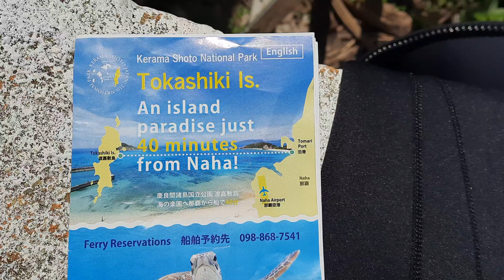Nelly on Tokashiki island